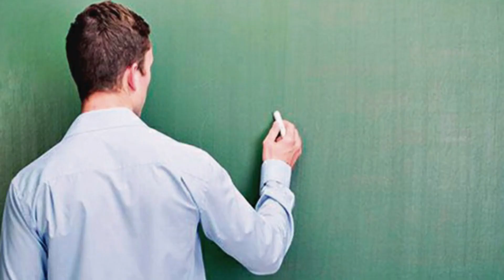Tutorial de COMO LOOPAR na Jungle Gym (Dead by Daylight)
Salve clã tudo bem? No vídeo de hoje eu trago um Tutorial de COMO LOOPAR na Jungle Gym.
Vem comigo e vamos conferir como melhorar sua Gameplay no Dead by Daylight.

〡Boost Machine © - Muito mais que apenas um boost!
A BM é uma empresa especializada em otimização, formatação e limpeza de computadores e
notebooks, eles deixam sua máquina em 100% sem que precise sair do conforto de sua casa!
Ficou interessado né? Garanta já a sua otimização e jogue em outro nível!

Muito obrigado! '-'

Tbag, tbag, tbag, corre, corre, corre...